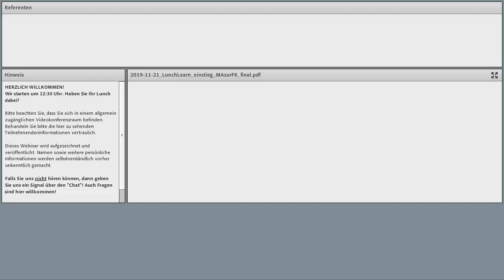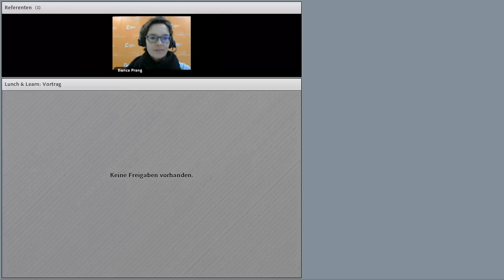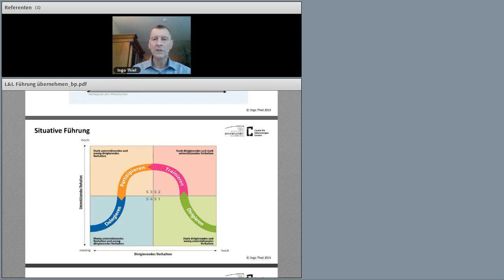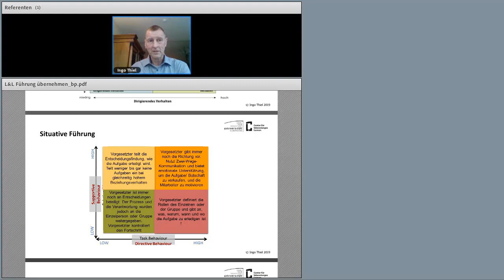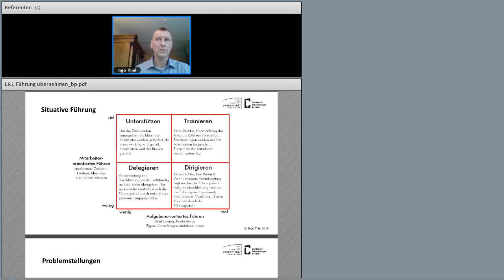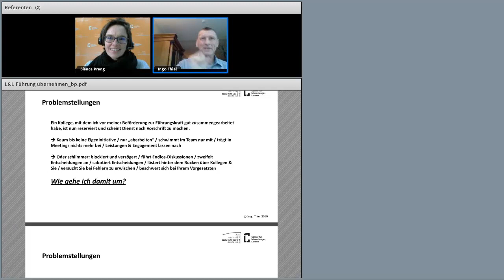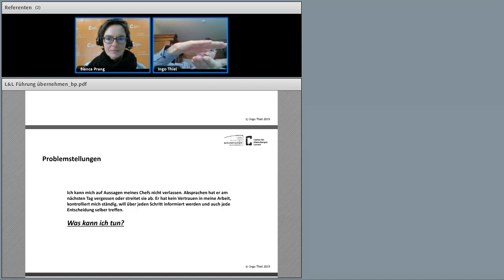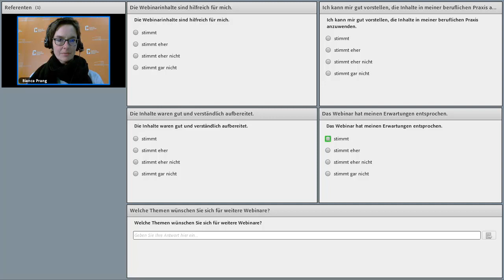Führung übernehmen - Lunch and Learn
Geschafft – Sie werden Führungskraft! Und nun? Was braucht man, um diese neue Funktion auszufüllen, insbesondere wenn Ihre ehemaligen Kolleg_innen jetzt Ihr Team bilden? Ingo Thiel, Lehrender in den berufsbegleitenden Studiengängen des C3L, vermittelt in diesem Webinar nützliches Handwerkszeug, um sich sowohl im eigenen Team als auch im Kreis der Führungskräfte zu etablieren.